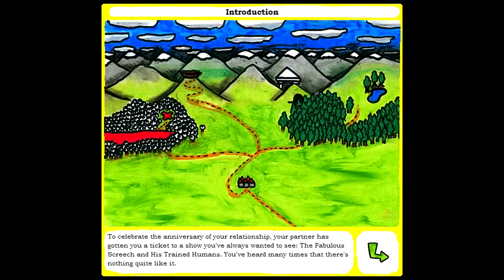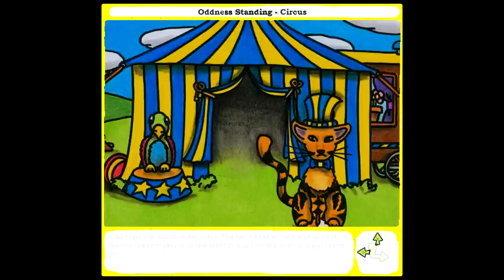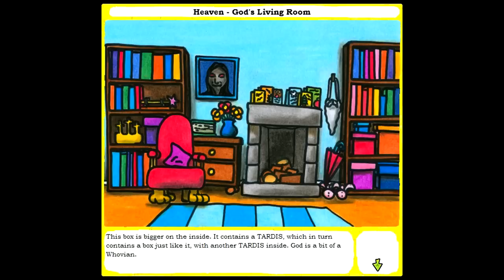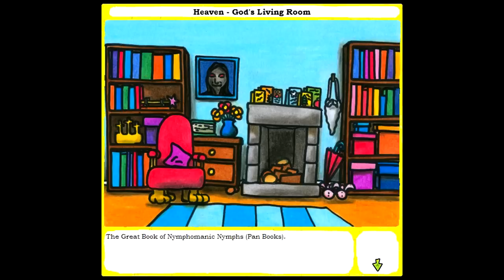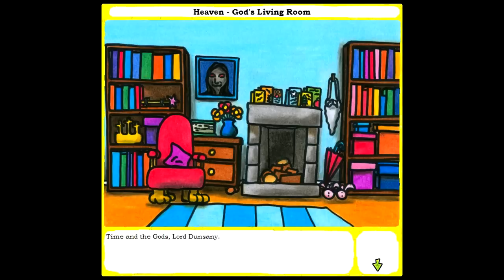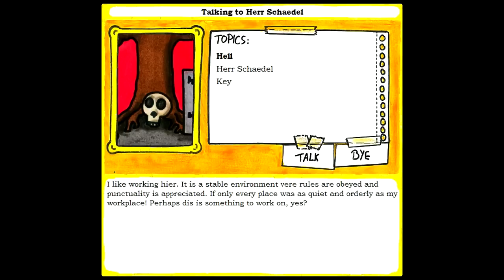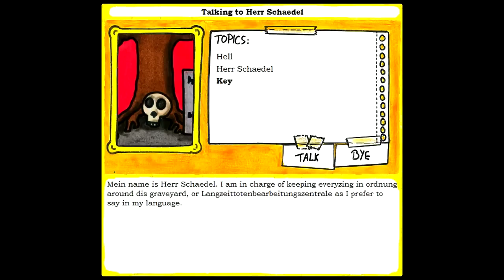Advent of Indies Dec 13 - Jonas Kyratzes - The Fabulous Screech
As a Christmas countdown, Meroka will be looking at as many games as possible from the Indie Advent Calendar. Dec 13th is The Fabulous Screech by Jonas Kyratzes.